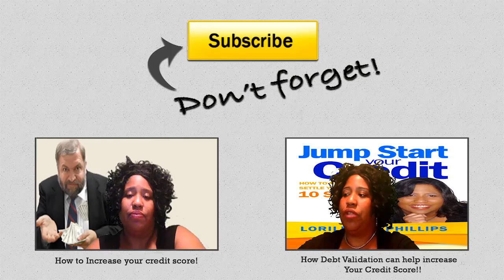Are Zombie Debt Collectors ruining your credit?